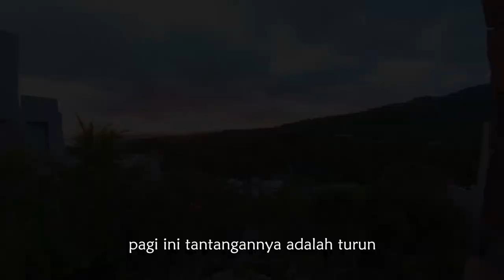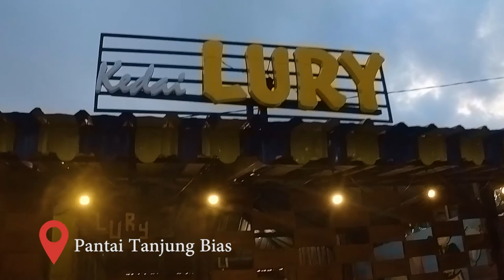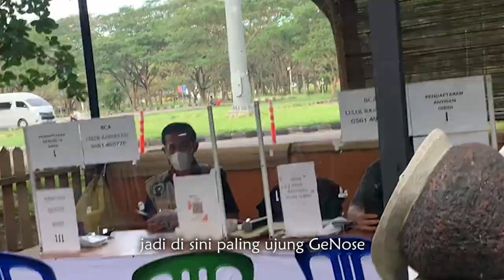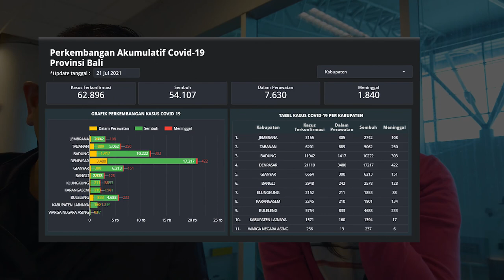Naik Kursi Roda Tapi Mau Menyelam?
Video ini dibuat lebih dari sebulan setelah saya dirawat dan menerima transfusi darah.
Berkat doa teman-teman, kondisi saya sudah membaik dengan
jauh lebih cepat.
Lombok ternyata adalah salah satu daerah dengan tingkat infeksi Covid-19 terendah di Indonesia. Maka cukup aman untuk liburan di sini.

Setelah banyak mempertimbangkan, kami coba tiket murah dari Air Asia. Ternyata ini menjadi pengalaman yang menyenangkan.
Di Lombok ada air terjun, snorkelling, wisata budaya, dll.

Namun, orang yang pakai kursi roda ini mau menyelam? Dasar gak tau diri juga nampaknya!

Ingin mengundang, hubungi Renny di: + 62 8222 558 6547